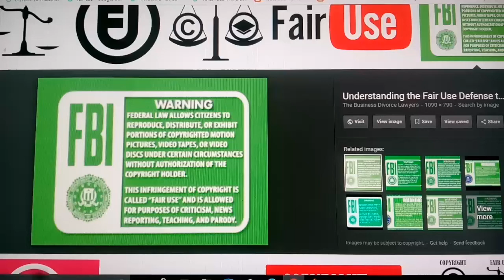Malcolm X Don't Eat The Piggy